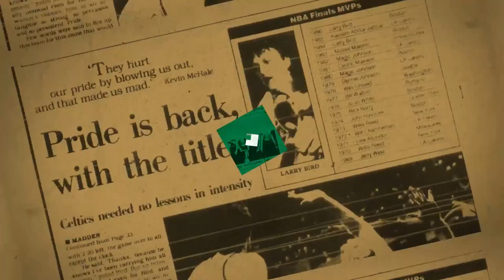2/11 Putnam Postgame Report: White’s Debut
It’s been a whirlwind for Derrick White since he was traded to the Celtics, but he delivered for his new team during his debut against the Nuggets.